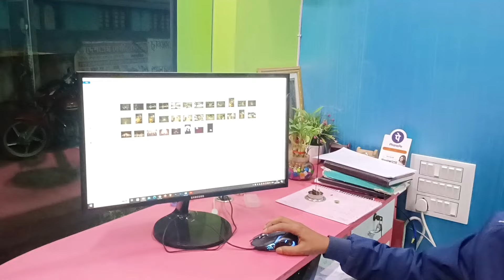এরম ভাবে আইবুড়োভাত হবে কোনোদিন ভাবিনি! কে কাকে খাওয়ালো? 😂❤️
Hello my beautiful viewers!😍 This is Moumita. n a warm welcome to all of you guys to my channel... This is my first youtube channel n I wanna share some happy moments in my life with you people through Happyzone. ❤ hope you'll definitely like it.
Please Keep supporting n stay with Happyzone.